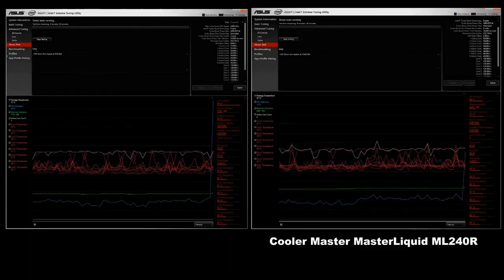Alphacool Eisbaer 280 AIO & Mod vs Cooler Master MasterLiquid - Part 3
Part 3: Comparing the Alphacool Eisbaer 280 vs Cooler Master MasterLiquid ML240R, and modifying the Alphacool Eisbaer 280 AIO to make it fit and perform even better. Both Water Coolers are run through a side-by-side stress test to see how their performance compares.

NOW I'M VERY HAPPY WITH MY NEW PC!  Let me know what you want to see my my next videos on this PC build. I got about severas more videos in the can waiting for me to edit.
I hope you soon “in the air.”
Enjoy... Joel LikeCatcher

FINAL BUILD - PC 2019 build parts list

Intel Core i9-9900K Coffee Lake 8-Core, 16-Thread, 3.6 GHz (5.0 GHz Turbo) LGA 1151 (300 Series)
ASUS ROG Maximus XI Hero (Wi-Fi) Z390 Gaming Motherboard LGA1151
ASUS ROG Strix GeForce RTX 2070 DirectX 12 ROG-STRIX-RTX2070-O8G-GAMING 8GB 256-Bit GDDR6 PCI Express 3.0 Video Card
CORSAIR HX Series, HX850, 850 Watt, 80+ Platinum Certified, Fully Modular Power Supply
Rivo 4 Port SATA III PCIe 3.0 X1 Controller Card, PCI Express to SATA 3.0 6G, Marvell 88SE9215, Black
G.SKILL TridentZ RGB Series 32GB (4 x 8GB) 288-Pin DDR4 SDRAM DDR4 3200 (PC4 25600) Desktop Memory
SAMSUNG 970 PRO M.2 2280 512GB PCIe Gen3. X4, NVMe 1.3 64L V-NAND 2-bit MLC Internal Solid State Drive
SAMSUNG 970 PRO M.2 2280 1TB PCIe Gen3. X4, NVMe 1.3 64L V-NAND 2-bit MLC Internal Solid State Drive
Seagate FireCuda 2TB Solid State Hybrid Drive Performance SSHD – 3.5 Inch SATA 6Gb/s Flash Accelerated 8GB Cache
Fractal Design Define R6 FD-CA-DEF-R6C-WT-TGC White Steel ATX Mid Tower Computer Case
3-Noctua NF-A14 PWM chromax.Black.swap, Premium Quiet Fan, 4-Pin (140mm, Black)--Top & Side fans
2-Cougar Vortex PWM 120mm --Fan Bottom fans
3-Phanteks PH-FF140DRGBA_BK01 140mm Halos Lux Digital RGB Fan Frames
2-Phanteks PH-DRGBLED_CMBO_01 Digital RGB LED Combo Kit
Alphacool Eisbaer 280 AIO CPU Cooler
Thermal Grizzly Kryonaut Thermal Grease Paste - 1.0 Gram
Phobya CPU Mainboard Backplate
Alphacool Screw Kit Cool Cover Black
Alphacool 17350 Eisfluegel Flow Indicator G1/4 Square - Acetal Water Cooling Monitoring
Alphacool 15178 Plexi Lighting Module G1/4 - knurled V.2 Water Cooling Fittings
XSPC Single 5mm RGB LED (4-pin)
2-Alphacool Aurora HardTube LED Ring 16mm Deep Black - RGB
Phobya G1/4" Inline Temperature Sensor, 50cm, Matte Black
Phobya Terminal Strip Black 16mm (OD 16mm or 5/8") 6 Clips
2-Alphacool Eiszapfen 3/8" ID x 5/8" OD G1/4 90° Rotatable Compression Fitting
2-Alphacool Eiszapfen 3/8" ID x 5/8" OD G1/4" Compression Fitting - Black
ModMyMods 3/8" ID x 5/8" OD Flexible PVC Tubing - Crystal Clear)
Alphacool CKC Cape Kelvin Catcher Clear 1000ml
Noctua NA-SEC1 chromax.White, 3-Pin/4-Pin Extension Cables (30cm, White)
Noctua NA-SYC1 chromax.White y-Cables
Corsair CP-8920224 Premium Individually Sleeved PSU Cables Pro Kit Type 4 Gen 4 - White
Darkside 30cm (12") SATA 3.0 180° to 180° Data Cable with Latch - White
Darkside 30cm (12") SATA 3.0 180° to 90° Data Cable with Latch - White
ModMyMods Adjustable Aluminum GPU/VGA Support Strut - Black
ModMyMods 4-Pin Female RGB LED Strip 2-Way Splitter Cable - Black
ModMyMods 4-Pin Female RGB LED Strip 30cm Extension Cable - Black
ModMyMods Male to Male RGB Connector